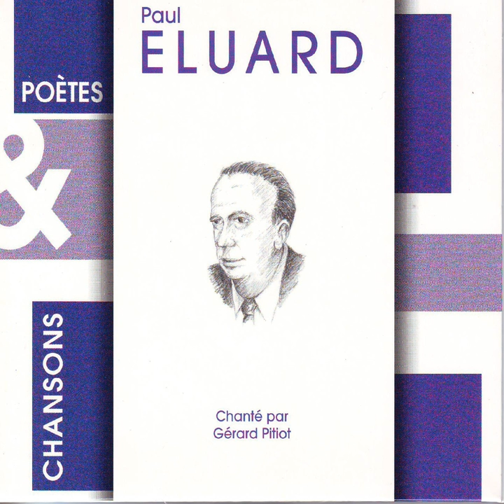En vertu de l'amour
En vertu de l'amour · Paul Éluard

Poetes & chansons

Author: Eluard Paul
Composer: Pitiot Gerard